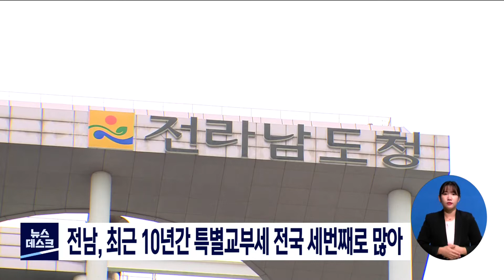전남, 최근 10년간 특별교부세 전국 세번째로 많아[목포MBC 뉴스데스크]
최근 10년동안 전남이
전국 광역자체단체 가운데 세번째로 많은
특별교부세를 받은 것으로 나타났습니다.

국민의힘 정우택 의원이
행정안전부에서 받은 자료에 따르면
2012년부터 지난해까지 전라남도가 받은
특별교부세는 1조 1995억 3500만원으로
전국 17개 시도 가운데 규모가 세번째로 컸습니다.

특별교부세는 지방교부세 4가지 가운데 하나로
지방 재정 균형화를 위해 자치단체별 재정력에 따라
국세 가운데 일정액이 배정되고 있습니다.